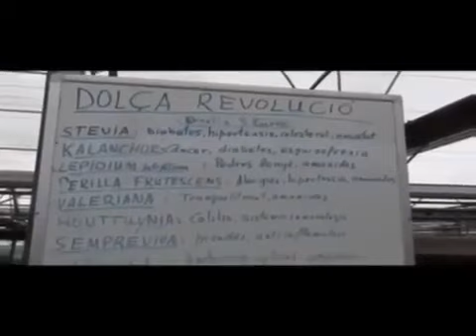Piante che curano, Piante proibite - Stevia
Proprietà: diabete, pressione sanguigna, reni, migliora metabolismo e circolazione sanguigna, colesterolo, brucia trigliceridi, carie, cancro prostata, dolcificante